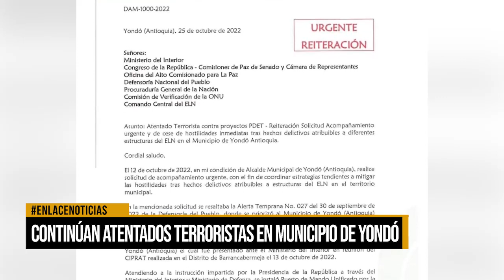Continúan atentados terroristas en municipio de Yondó